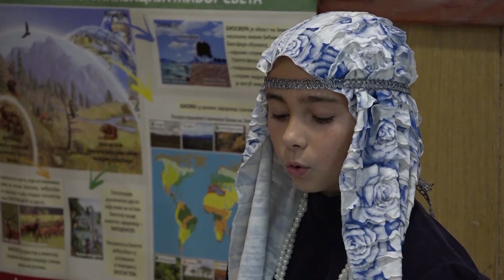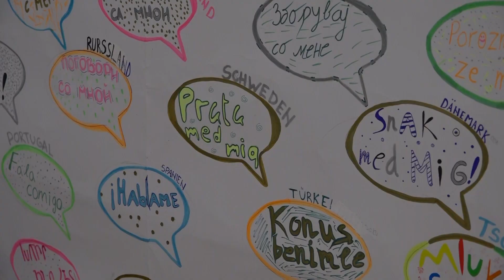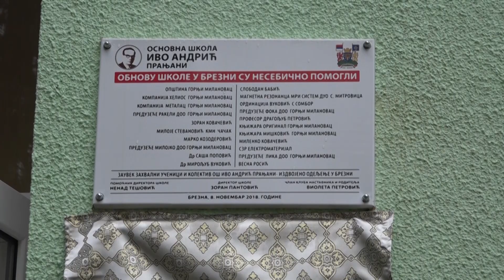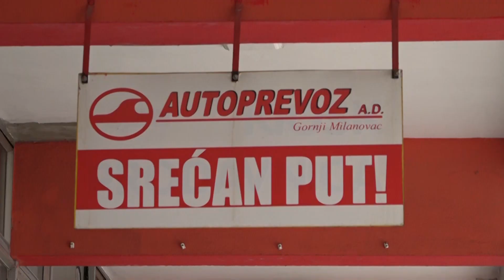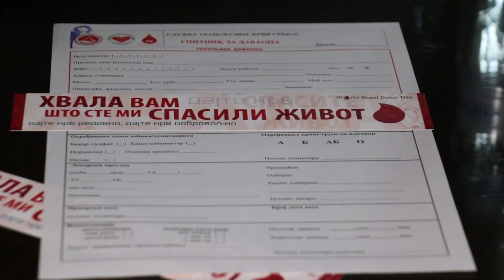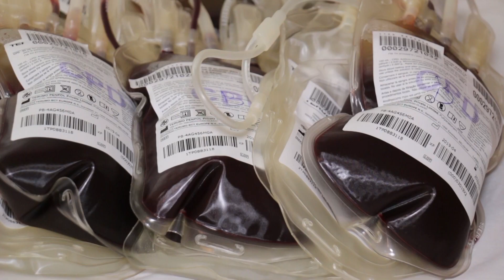DAN / 08.11.2019. / TV GM Plus